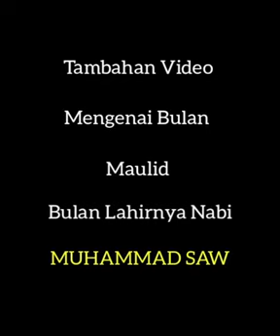Lucunya Anak Ini Tertawa Bahagia Mendengarkan UASnya Kal-Sel (USTAD HASANUDDIN AL-BANJARI)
USTAD HASANUDDIN AL BANJARI yang Sering disebut sebagai UASnya Kalimantan tepatnya Kalimantan Selatan ,
Siapa saja pasti tertawa mendengar Ceramah Beliau yang Selalu bisa menghibur Namun tetap penuh makna.

kalimantan selatan , Uas Banjarmasin , Ustad Hasanuddin Al Banjari